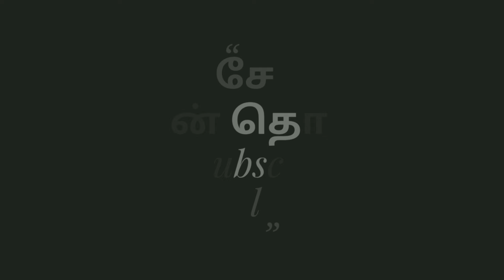மேயர் பிரியா வைத்த ஆப்பு சென்னையில் திமுக கூடாரம் காலி மாரிதாஸ் புது குண்டு